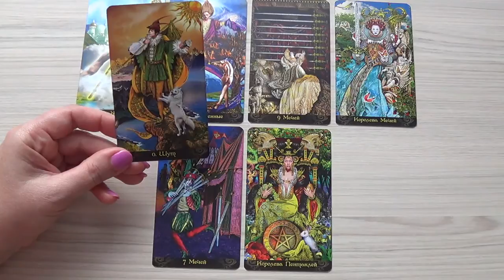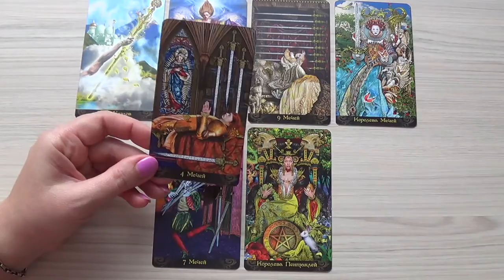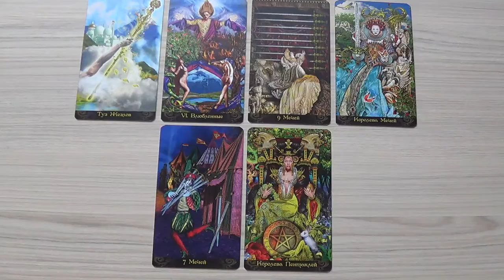Capricorn, February 2017, monthly Tarot forecast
Used Tarot Illuminati (Erik C. Dunne).